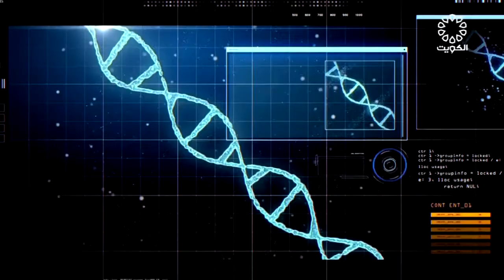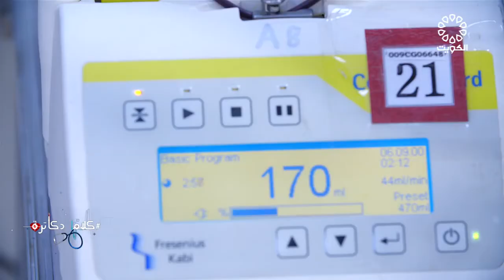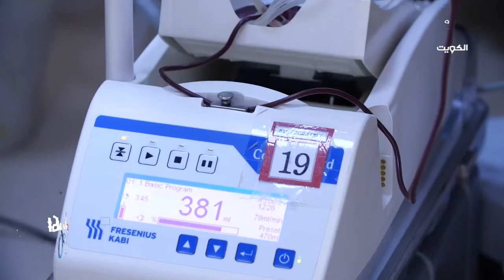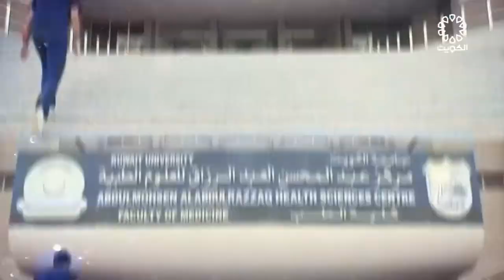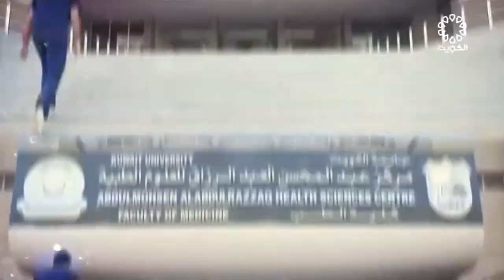برنامج كلام دكاترة 29-6-2021